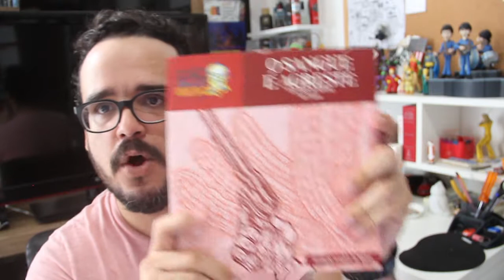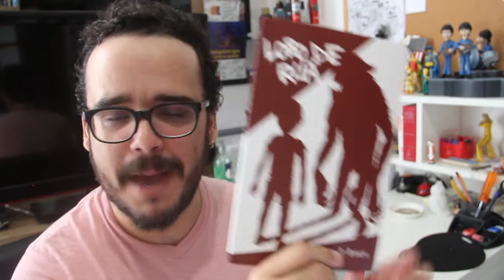CRÍTICA - SETE HOMENS E UM DESTINO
No vídeo de hoje, eu dou as minhas opiniões sobre Sete Homens e Um Destino, dirigido por Antoine Fuqua, com Denzel Washighton e Chris Pratt.